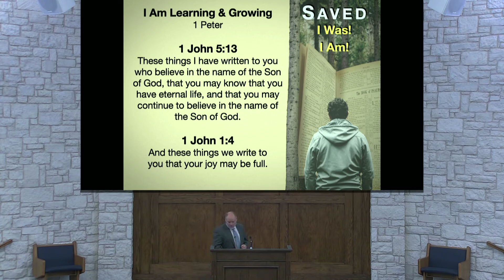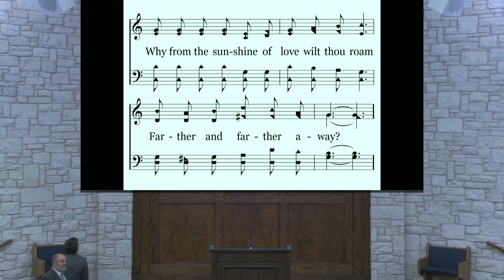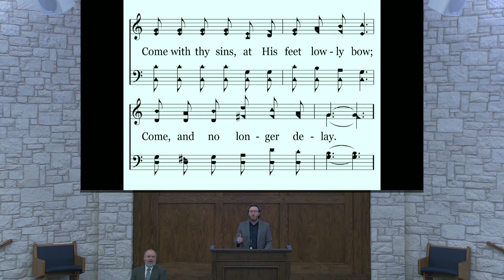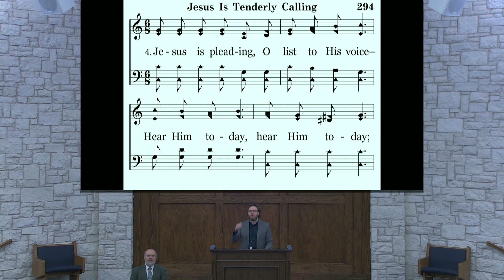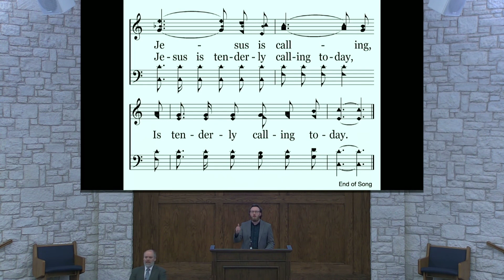Saved: Was, Am, Will Be!